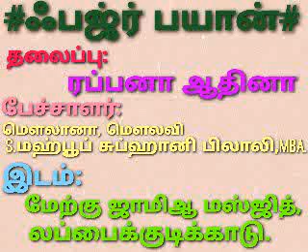ஃபஜ்ர் பயான்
தலைப்பு:ரப்பனா ஆதினா
பேச்சாளர்:S.மஹ்பூப் சுப்ஹானி பிலாலி,MBA.
இடம்:மேற்கு ஜாமிஆ மஸ்ஜித்,
             லப்பைக்குடிக்காடு.